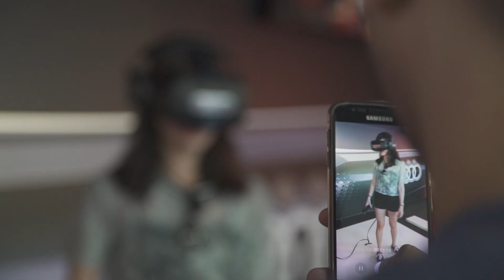Audi e-tron VR Experience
Put on your VR glasses and dive in: “Wow, there it is, the Audi e-tron, which does not yet exist in the real world. And I can get very close, look inside and then experience it in action.”
This is how immersive VR users can experience the innovative Audis of the new e-tron generation. Up close - in the truest sense of the word, because our VR experiences combine virtual with real sensory impressions: Real wind machines simulate the airflow and also convey a feeling for the speed.